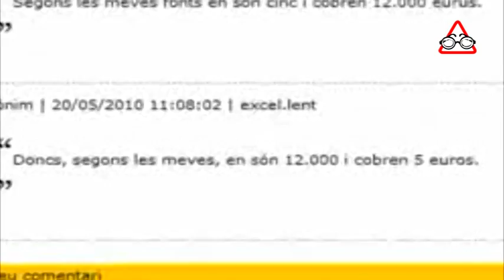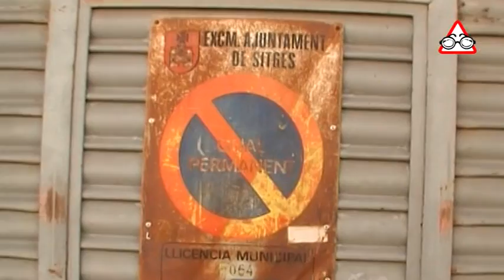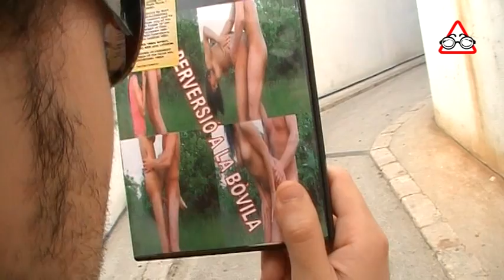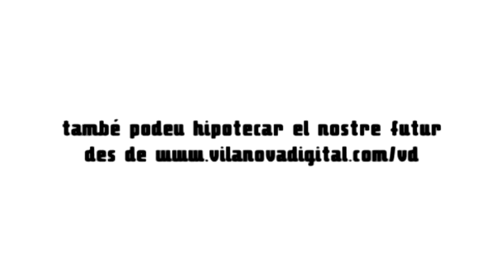L'Ajuntament de Sitges, com el Barça